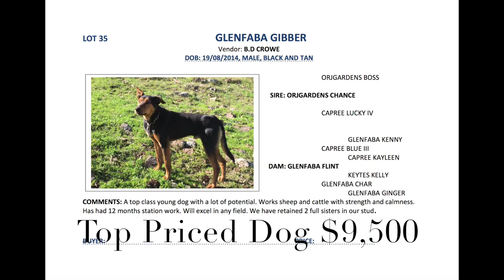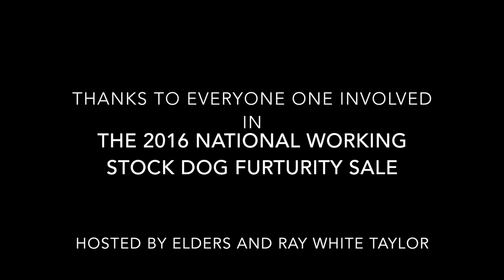National Working Stock Dog Sale 2016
2016 National Working Dog Sale held at Scone.